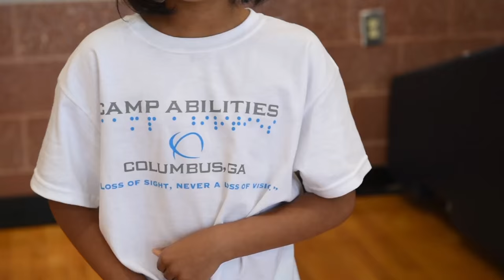Georgia Camp Abilities